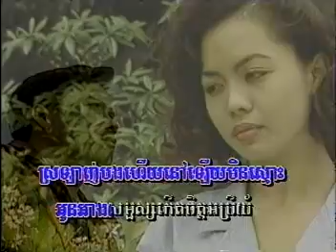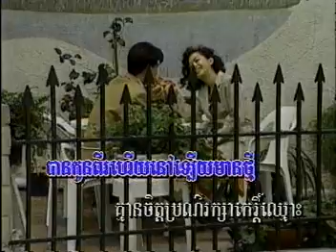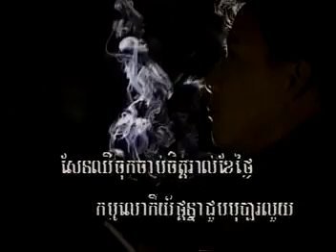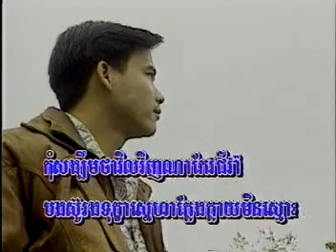លាស្រីសាវ៉ា Top Laser